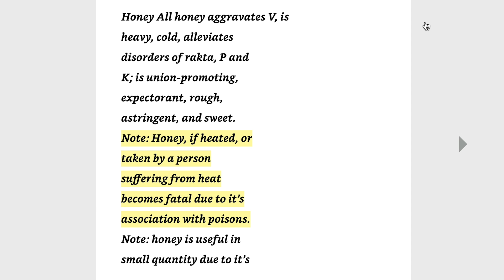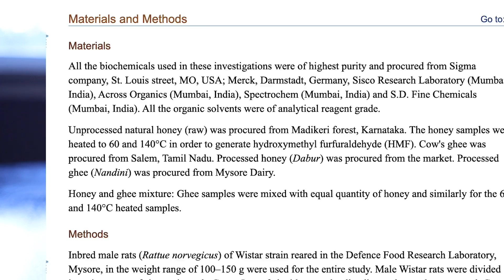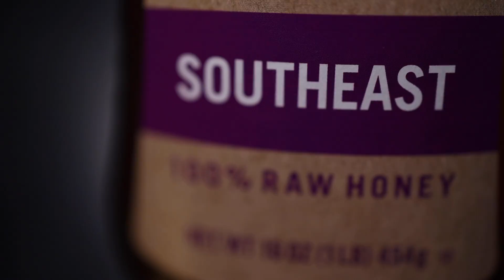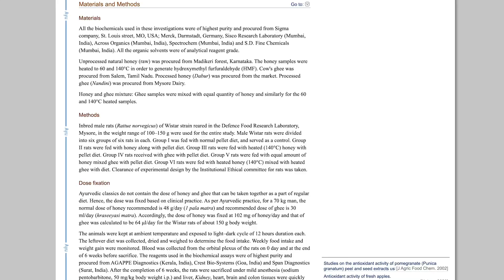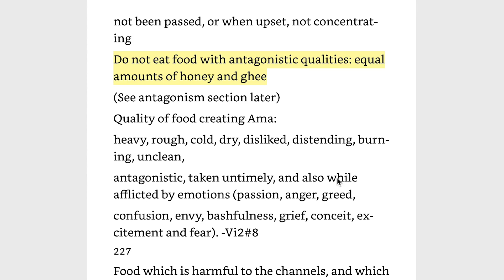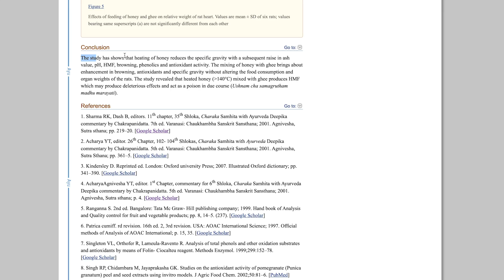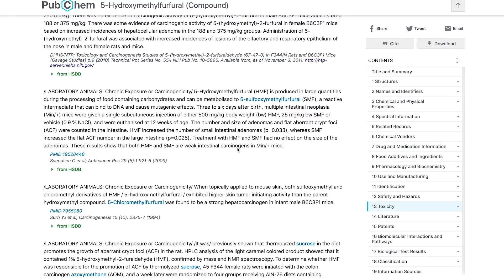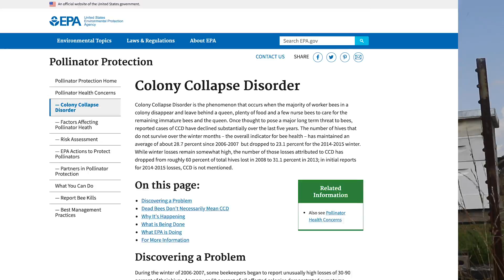Is Cooked Honey TOXIC? (and other honey myths)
No, cooked honey won't kill you, but the idea isn't without some basis.

German study from 2000 looking at potential cancer-causing effects of HMF, based on in vitro experiments (not free)

The Charaka Samhita, not sure who translated this version, but it's the one I used

2010 study from India where they tested Ayurvedic claims about heated honey, or honey mixed with ghee, being toxic

The European Food Safety Authority's 2010 scientific opinion on the purported health benefits of various raw foods, including honey

University of Connecticut study from 2002 that found no link between seasonal allergies and local honey consumption (not free)

American College of Allergy, Asthma & Immunology position that local honey doesn't help with allergies

2009 study from Norway that found HMF is a "weak intestinal carcinogen" in mice

Widely-cited 2011 risk assessment from Germany concluding mice studies implicating HMF aren't relevant to humans

Shelby Koch, general manager of the bee program at Berry College